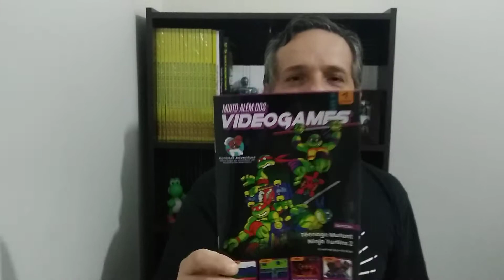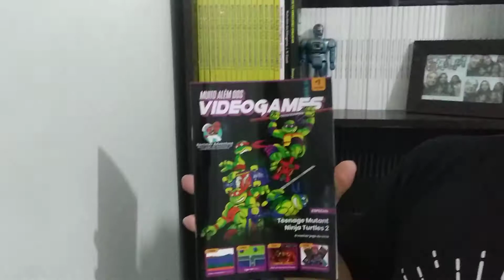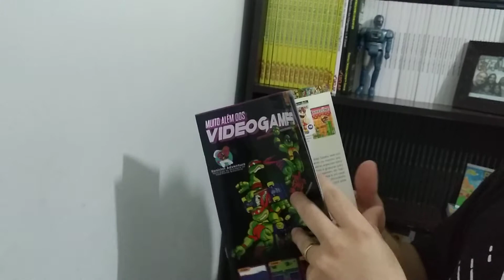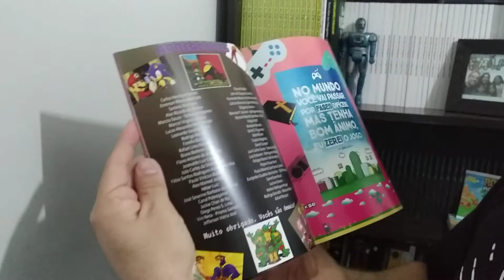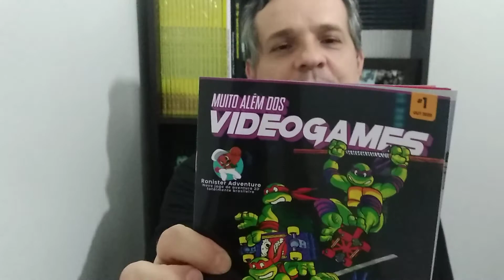Revista Muito Além dos Videogames #1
Chegou a primeira edição da revista Muito Além dos Videogames

* São 32 páginas de conteúdo, no formato 16x23, lotada de nostalgia e diversão, tratando de Tartarugas Ninjas 2 do NES, Bobby is Going Home do Atari 2600, Tiger Heli do NES, bons jogos beat 'em ups desconhecidos dos Arcades, o novo game brasileiro Ronister Adventure e vários artigos como a invasão das revistas retrogamers no Brasil, Nintendinho, PlayStation e Perseverança, uma entrevista com Emerson Copa sobre o primeiro airbnb do Brasil com uma coleção de consoles clássicos, uma pesquisa sobre a relação dos cristãos com os videogames, uma poesia sobre um menino e um videogame e um agradecimento aos 61 apoiadores.

*  Adquira a sua por apenas 27,00 já com frete incluso para qualquer lugar do Brasil;

*Abração, boa leitura e que Deus abençoe a todos!!!